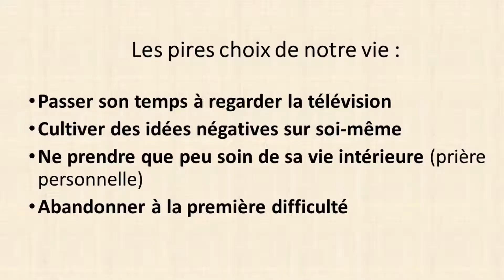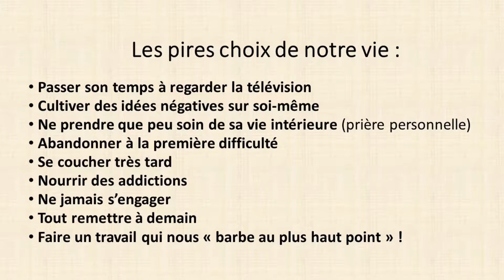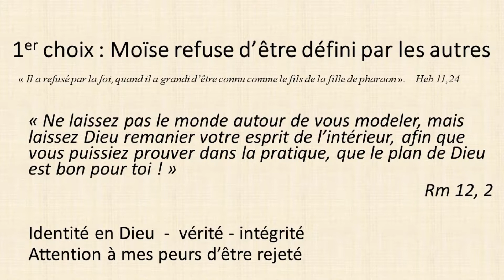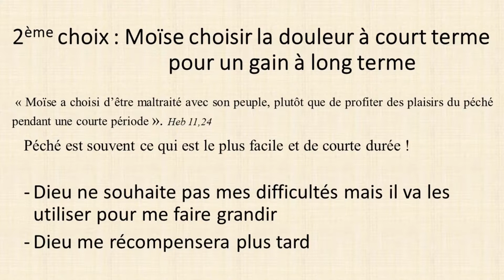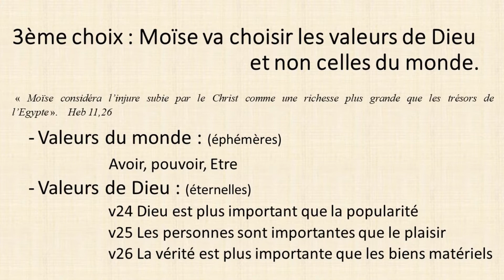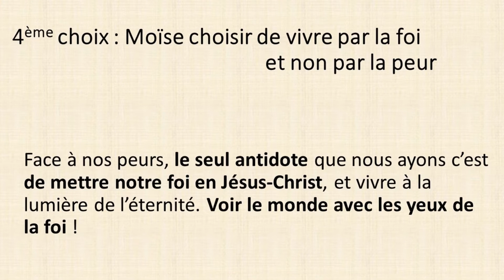Homélie-coaching de la paroisse Saint-André - Reims - 21 octobre 2018 - 4 choix pour notre vie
Homélie du 29ème dimanche du Temps ordinaire, année B
Les 4 choix qui déterminent notre vie